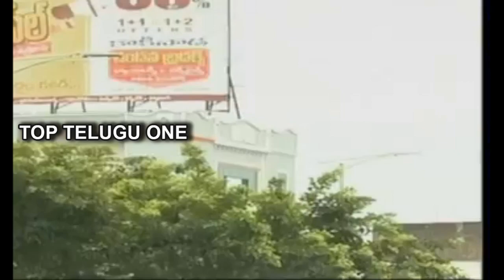Y.S Jagan RoadShow Super At Kakinada ll కాకినాడలో జగన్ స్టేటజీ అదుర్స్ పోటెత్తిన జనం